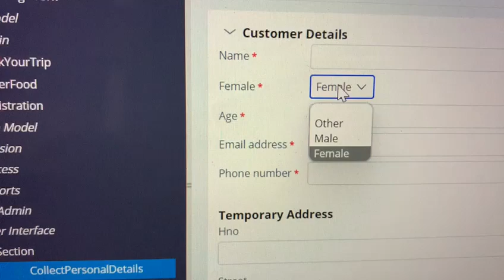Converting property Value as its LABEL